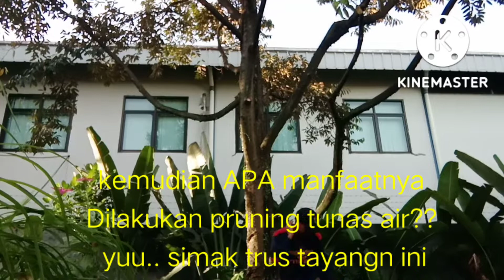Rahasia membuahkan durian Bawor !! mari kita Bongkar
Sobat TANI smua,pada Tayangan ini tentang wajibnya dilakukan pruning atau pangkas CABANG tunas air Dan pemangkasan CABANG tersier pada durian bertujuan agar sinar Matahari yang masuk lebih Banyak, sehingga proses fotosintesis daun dalam menyerap unsur hara Dari dalam Tanah lebih cepat diserap daun.
kedua pemngkasan bertujuan agar cabang skunder cepat besar sehingga akan cepat cabang2 itu memunculkan Bunga,
Ada yang wajib diperhatikan dialam pruning ini, yaitu pruning pada pohon durian terbagi dalam DUA fase tumbuh.
pertama pruning dilakukan pada pohon durian yang dibawah umur dengn tujuan mengaturnya percabangn.
yang kedua adalah pruning khusus pohon durian yang sudah berumur diatas 5-10 tahun tekniknya yang berbeda tujuan,untuk yng berumur 5-10 pruning hranya dilakukan pada pemangkasan tunas2 air,dengan  tujuan CABANG skunder akan cepat muncul Bunga,setelah tunas air kita buang. keduanya unsur hara tidak terbuang oleh tunas air, ktiga saat musim bunga cabang2 skunder sudah fokus PADA Bunga. mka inilah yang wajib kita Ketahui dua perbedaan pruning pada cabang pohon durian.
silahkan Disimak videonya agar lebih Jelas. temksh